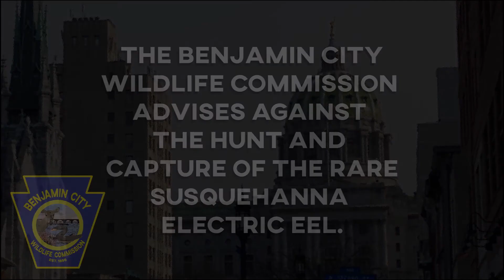Soup Race 06: Electric Eel Soup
Justin goes on river adventure to capture an electric eel!

Director / Edited / VFX : Jonathan Zeppa
Story By: Timothy Eisenacher and Jonathan Zeppa

STARRING:
Justin Hershey as himself
Timothy Eisenacher as himself
Jonathan Zeppa as the voice of Burt Lenker (The host), Car Commercial Voices, Public service voice over
Kevin Nelson as Bill the Intern
Eel-Lenore the Eel

2nd Unit Director of Photography: Sam Miller of Vidjam

Food Scientist: Timothy Eisenacher

Eel Design, Sulpting, and silicone casting: Jonathan Zeppa
Eel Molding: Jonathan Zeppa
Tamara Heagy of Queen Toast Creations
Alex Escobar

Eel Pupetry:
Jonathan Zeppa
Kevin Nelson

Original Soup Race Theme music Written and Performed by Jonathan Zeppa

This episodes new music was performed by
"Big Bowls" - a tribute to Australian Hard Rock
Jonathan Zeppa - Lead and backing vocals, bass
Timothy Eisenacher - Lead Guitar and backing vocals
Mike "Robo" Roberto - Drums

"Car Commercial" - Written, Performed and Edited by Jonathan Zeppa

Boat Captain and River Guide: Dave Hassler
Craft Services: Linda Hassler

Special thanks to George for loaning us the water bike!!